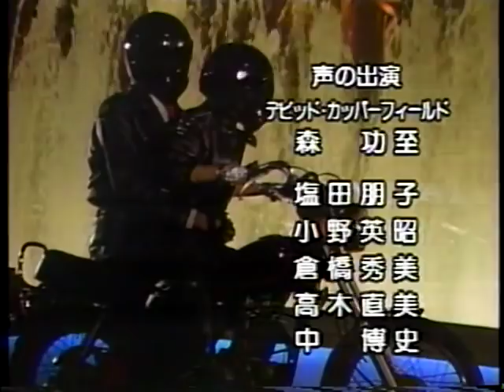David Copperfield Video to Life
استمتعو في اجمل سحر في العالم